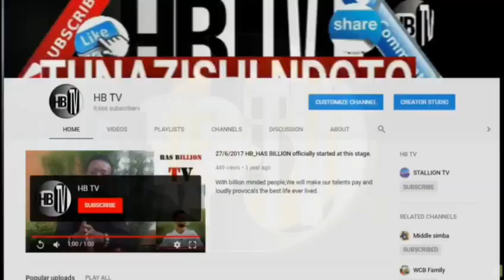MIMI KAMA WEMA NAAPA NITAFANYA, LINGINE NI HILI...